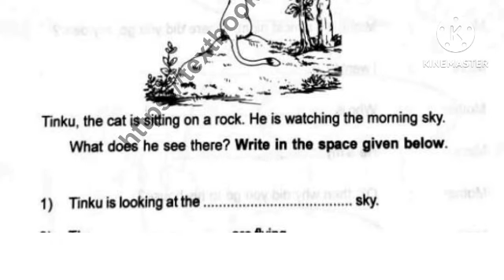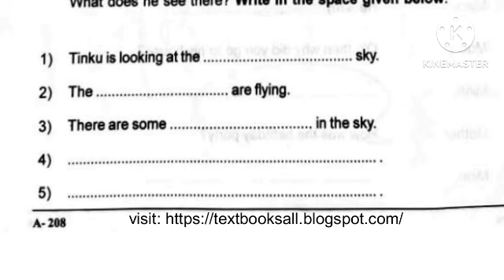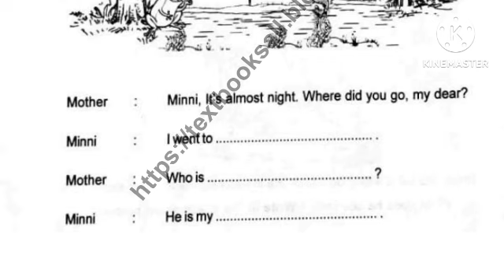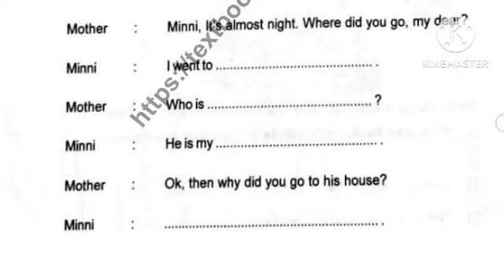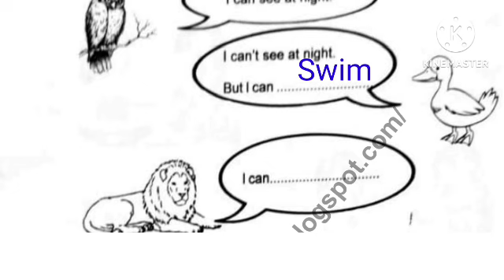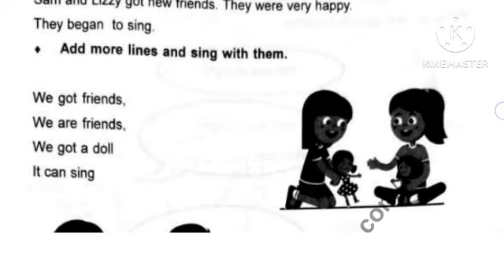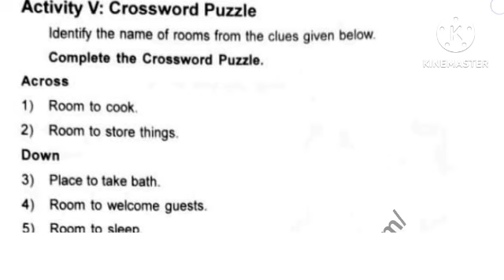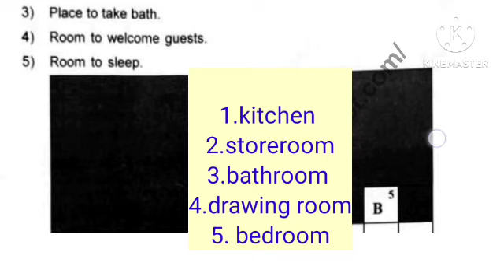Class 2 English annual exam question paper with answers